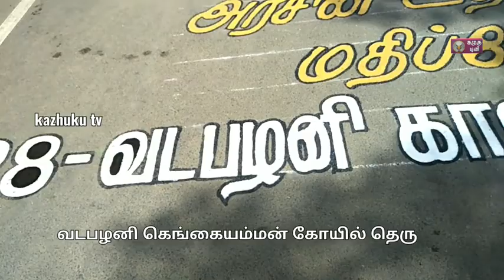Covid-19,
"கொரோனா "பற்றிய விழிப்புணர்வு தமிழக அரசு அறிவித்தது யாரும் வீட்டை விட்டு வெளியே வரவேண்டாம் என்றும் முகக் கவசம் அணிய வேண்டும் என்றும் அறிவுறுத்தியும் அலட்சியம் காட்டும் பொதுமக்கள்.